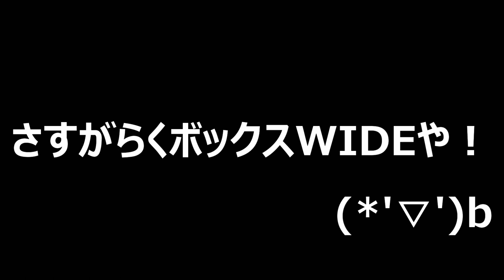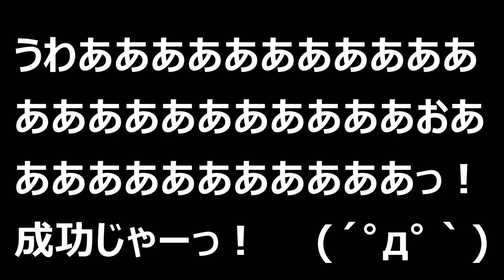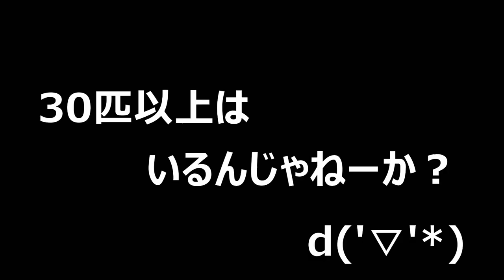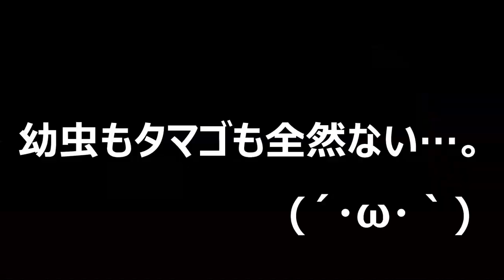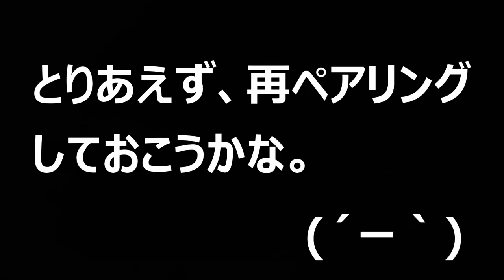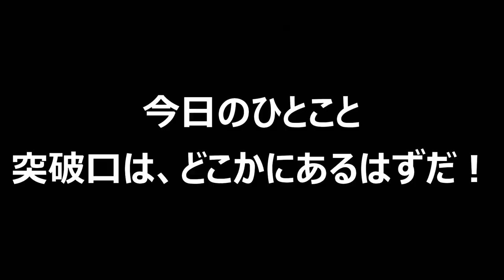たった１日で天国も地獄も経験しました（くろねこチャンネル）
さて、今回の動画はニジイロクワガタの飼育に関する動画です(*'▽')ｂ　初挑戦となったニジイロクワガタのブリードですが、産卵セットから２カ月が経過したので、ついに産卵セットを割り出してみました(*'▽')　結果は…とりあえず、ご覧くださいm(_ _)m